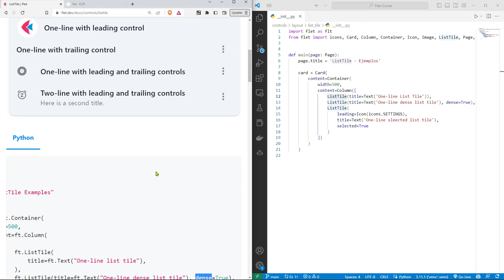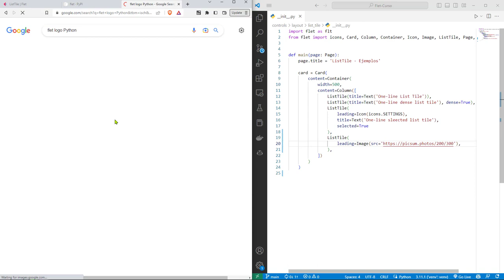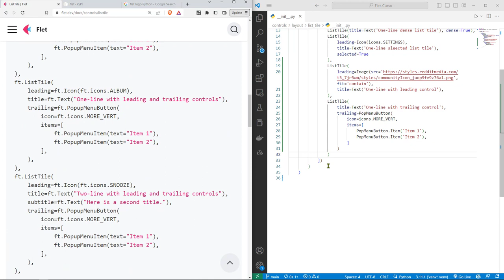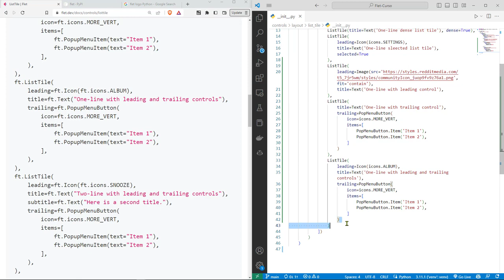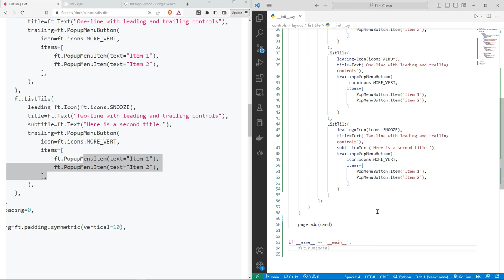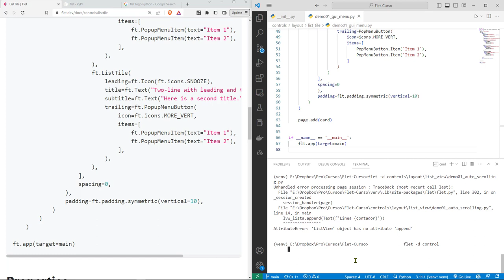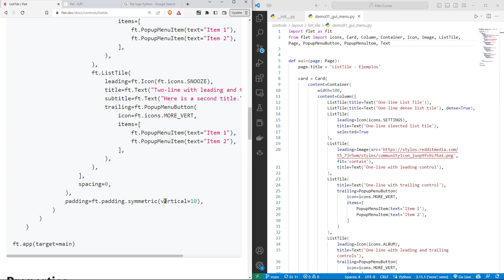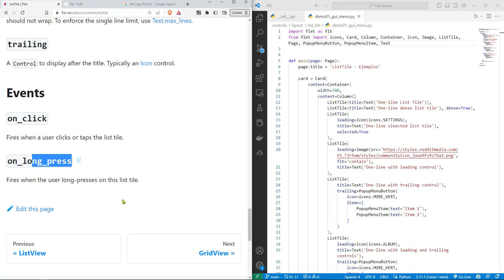Flet Curso: 127 ListTile Puede Contener Contenido al Principio y Final del Componente